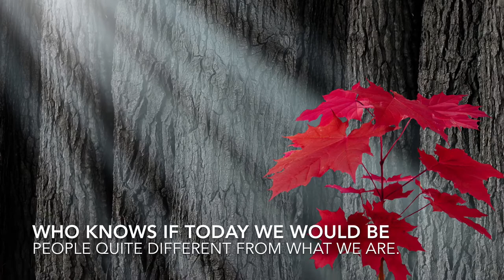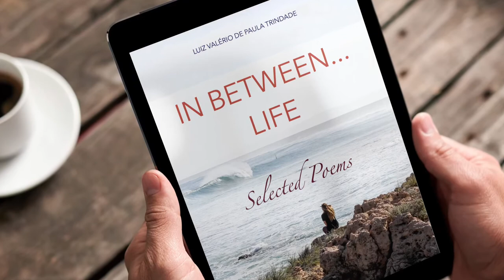Birthday Poem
This poem is just a sample of my literary work. If you have enjoyed it, I invite you to check my website to learn more about other works and also to access my several e-books in the following links: